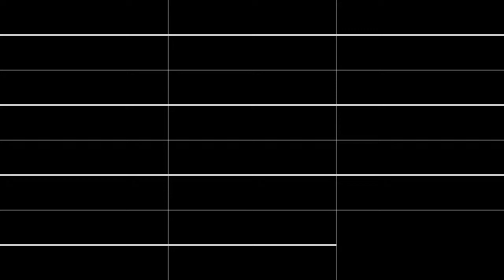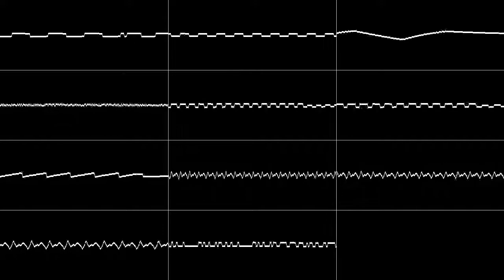WELCOME TO THE CITY - Deltarune Chapter 2 - (8-Bit Remix)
2A03+VRC6+N163(4 Channels)
I made this when chapter 2 came out
I was having trouble with the visualizer as to why I didn't release it way earlier